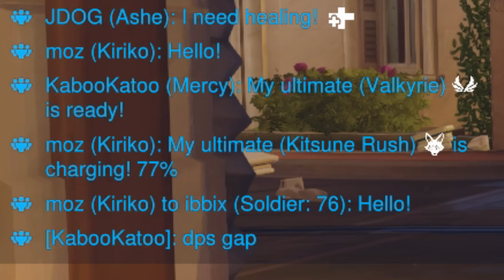Ashe has mental breakdown over a Mercy pocket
Well this was a pretty unpleasant welcome back to the new season :( Actually found it quite hard to concentrate with that Ashe yelling all the time. At least I won't be in the same match as them again

🎼  Music 🎼

Spyro OST
Yoshi ost